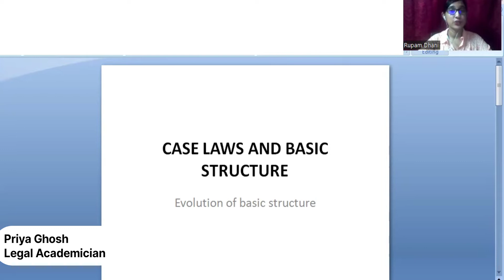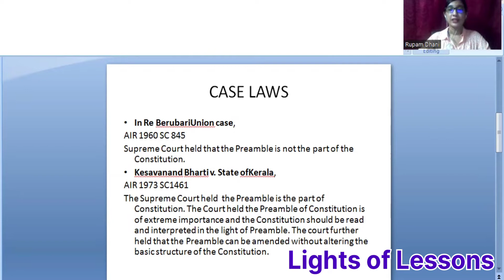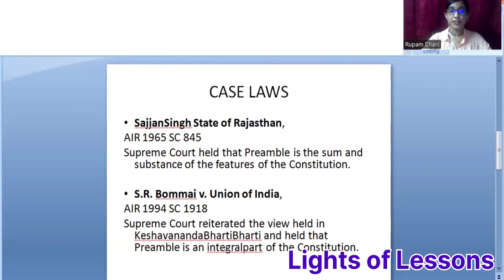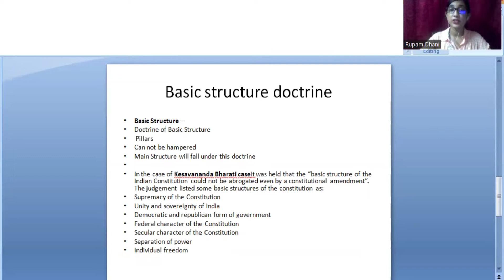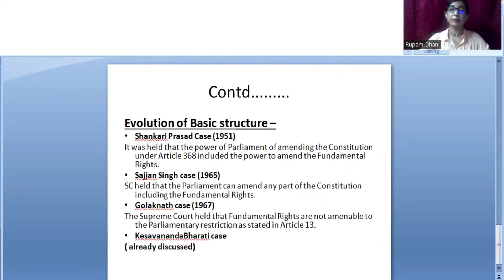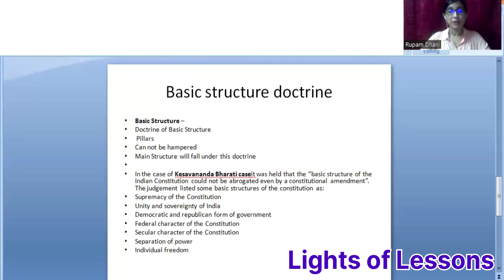Landmark Case Laws of Constitution in Bengali || Landmark Judgement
Hello students, Welcome to Lights of Lessons.

In this video you will find the Landmark Case Laws of Constitution in Bengali and Landmark Judgement

This class is taken by Priya Ghosh (Legal Academician)

All of these free regular lectures will be helpful for the students of  BALLB, BBALLB, LLB, other law students and for the aspirants of WBCS, UPSC, and other competitive exams with similar subjects.